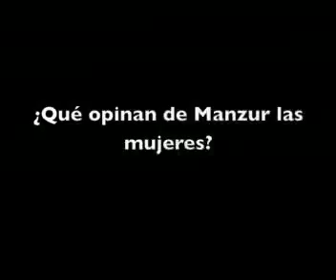Manzurmanía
se vivió la manzurmanía en el distrito 4 de Veracruz